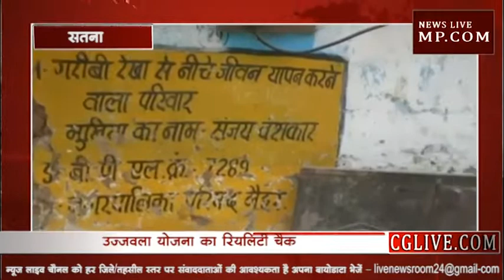उज्जवला योजना का रियलिटी चैक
सतना के ग्रामीण इलाकों में गैस सिलेंडर और चूल्हे कचड़े की ढेर पर पढे नजर आ रहे है, हितग्राहियो की माने तो महंगाई की मार और गैस सिलेंडर के बढ़े दाम ने चूल्हे फूकने को मजबूर कर दिया है। प्रधानमंत्री उज्ज्वला योजना के पीछे मंशा थी की चूल्हे से निकलने वाले जहरीले धुँए से महिलाओं को निजात दिलाया जाए,लेकिन जमीनी हकीकत में यह मंशा पूरी होती नजर नहीं आ रही है।  उज्जवला योजना की जमीनी हकीकत जानने जब हम जिले के मैहर कस्बे के वार्ड नं-9 मे हितग्राहियों के घर पहुँचे तो महिलाएं अभी भी चूल्हे में ही खाना पकाती नजर आईं। महिलाओं का कहना है कि महगें सिलेंडर भरवा पाना उनके बस की बात नहीं है।